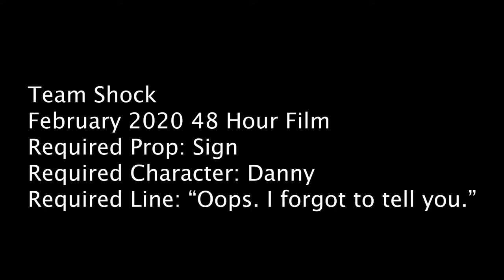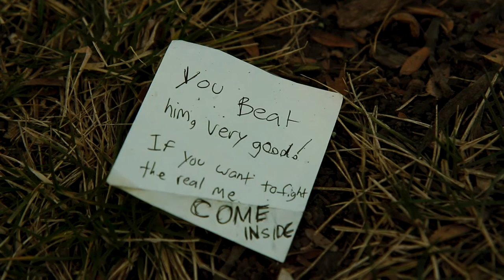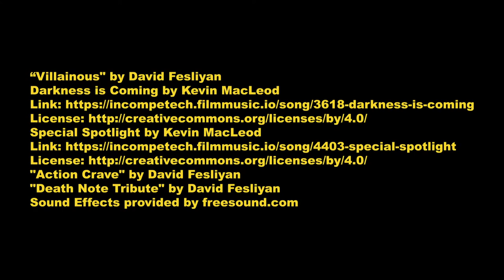Static Shock: High Voltage - Spring 2020 48-Hour Film Festival Submission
Short film made in 48 hours, based on the character "Static Shock".